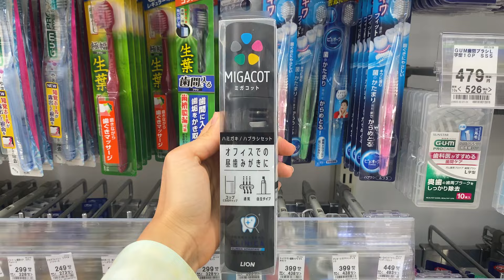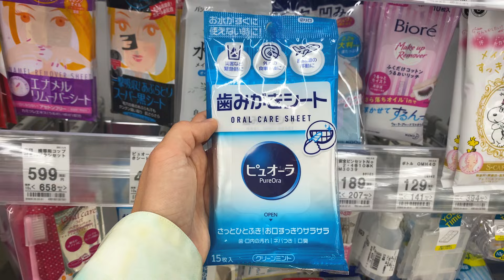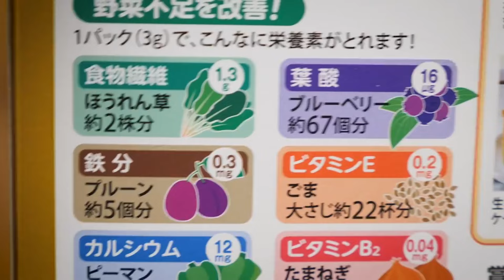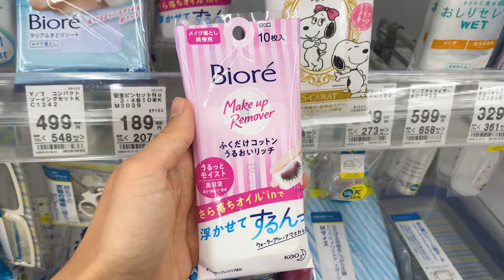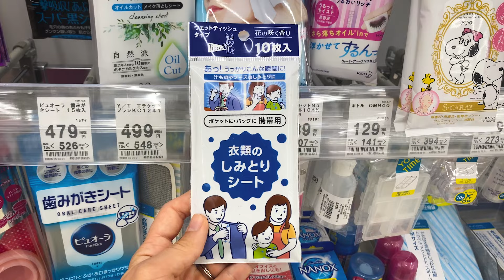Японцы не могут без этого! Что японцы используют каждый день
Без чего японцы не могут представить свой день. В сумке у японца. Японские удобные изобретения.

●Мои каналы
Tori&Izumi Game Играем в японские игры